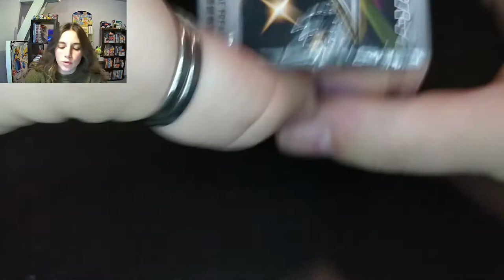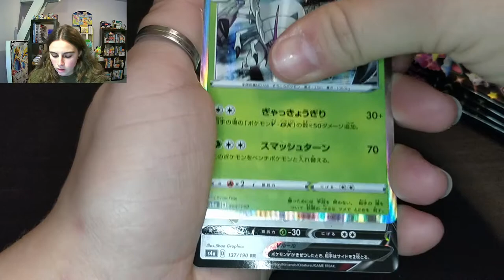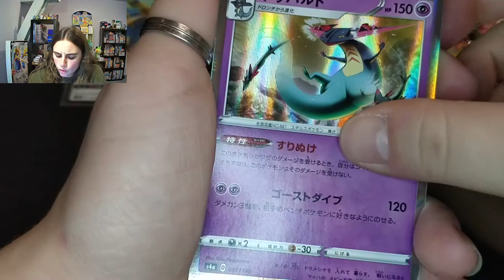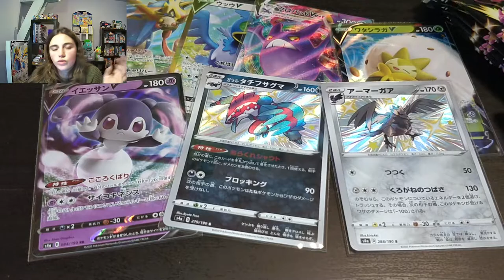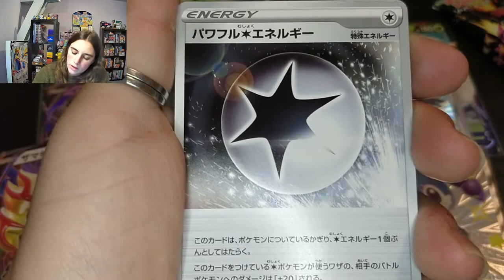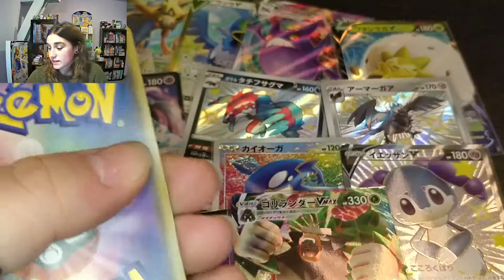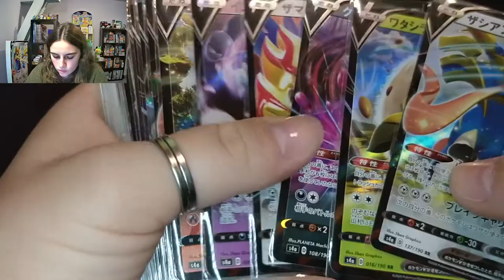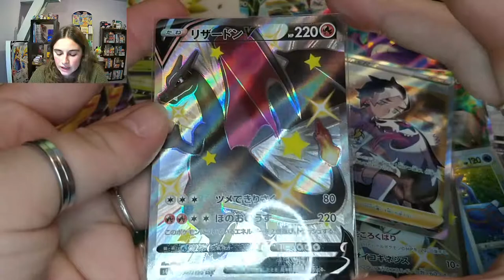BOX NESSA ! PARTIE 2, DISPLAY S4A SHINY STAR V !!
Hey ! 🤗

Ouverture du deuxième display S4a de la Box Nessa !!